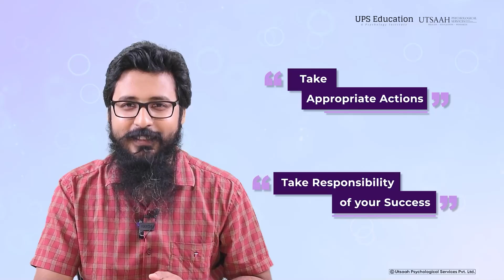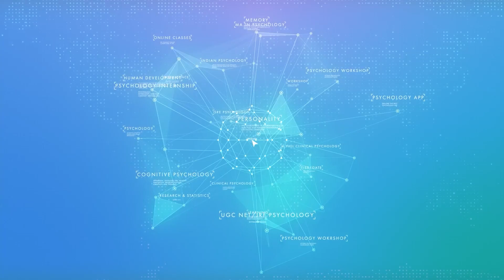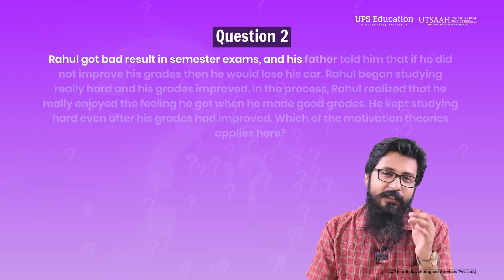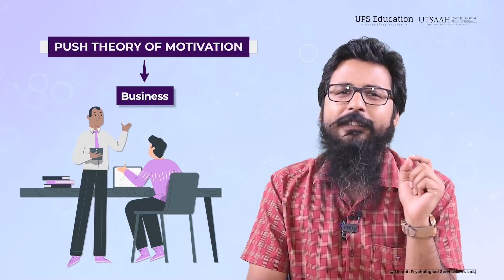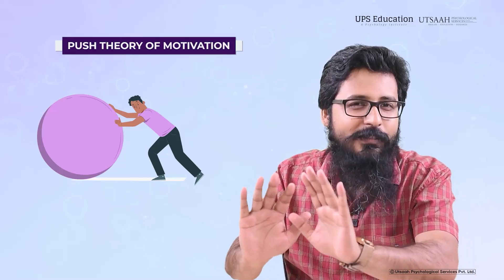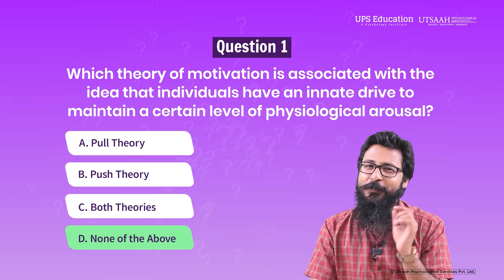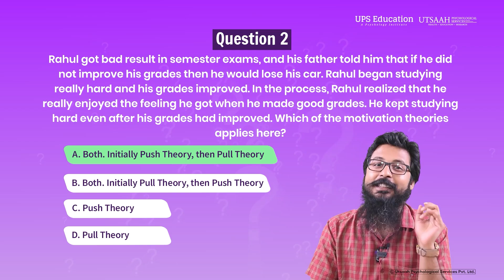Psychology Entrance Exam important topic | Push and Pull Theory of Motivation | UPS Education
In this Psychology video, Dr. Arvind Otta is explaining about Push Theory of Motivation and the Pull Theory of Motivation. The video includes the Definition, Components, and Applications of these Theories. This topic is important for various Psychology Entrance Exams including MA Psychology Entrance, NET JRF Psychology, and M.Phil Clinical Psychology Entrance.

Contact UPS Education for Offline/Online Psychology Coaching.